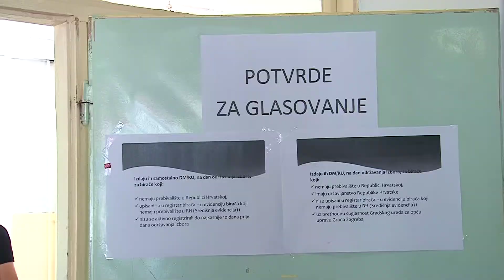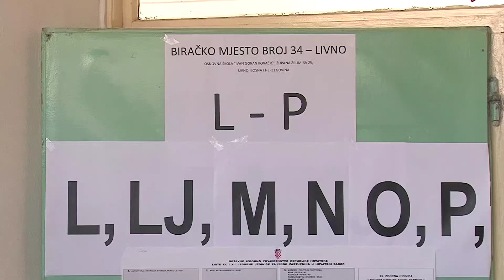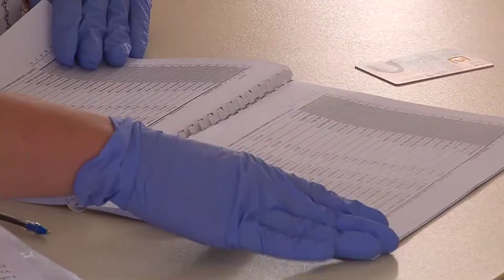Izbori za Sabor RH